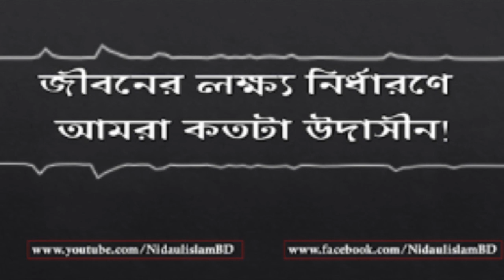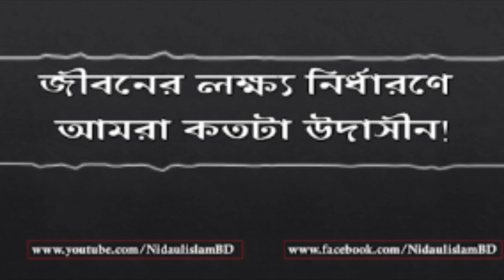জীবনের লক্ষ্য নির্ধারণে আমরা কতটা উদাসীন! মুফতি আব্দুল মাজিদ হাফিজাহুল্লাহ। মিম্বারের ধ্বানি।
NidaulislamBD তথা Nidaul islam BD এর নতুন ভিডিও। এই আলোচনাতে তুলে ধরা হয়েছে আমাদের জীবনের লক্ষ্য নির্ধারণে আমরা কতটা উদাসীন।
আমরা জীবনে অনেক কিছু চাই। তবে প্রয়োজন ও আশা-আকাঙ্খার মধ্যে সামঞ্জস্য রেখে কোনটা বেশি দরকার তা বুঝে উঠতে পারি না। আমি কিন্তু গতানুগতিক লক্ষ্যের কথা বলছি না। বলছি আখারাতের লক্ষ্যের কথা। যা আমরা ভুলেই গিয়েছি।
আমাকে যিনি সৃষ্টি করেছেন তিনিই আমাদের জীবনের লক্ষ্য নির্ধারণ করে দিয়েছেন। অথচ আমরা তা বুঝতেই চেষ্টা করি না।